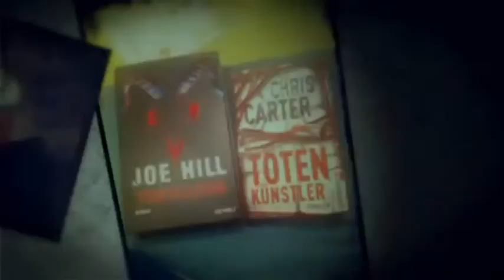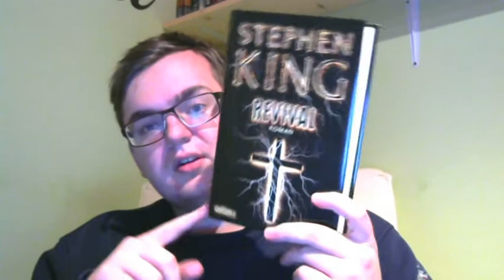[Want to read] April 2015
Mein sehr kurzes Want to Read für den Monat Apri.
Ich hoffe ich werde so einiges davon schaffen :)

Ask.fm: ask.fm/BlutsBuecher
Skype: Niteblizzard oder Daniel von BlutsBücher